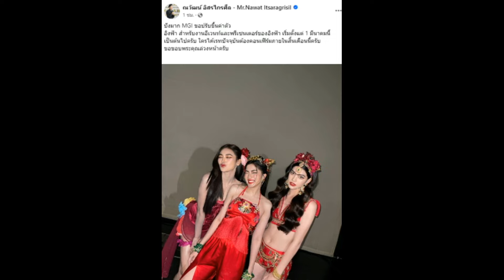อิงฟ้า ก้อย อรัชพร ชาร์เลท เปิดชื่อตัวละคร 3 โสเพณีที่แพงสุดใน บางกอกคณิกา